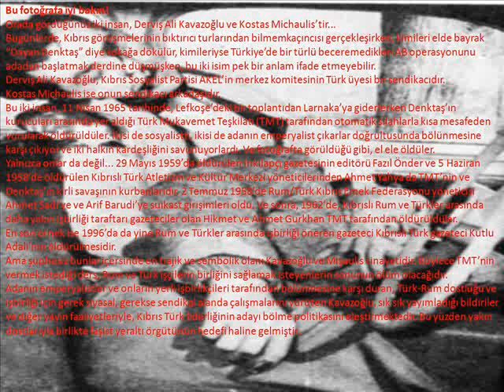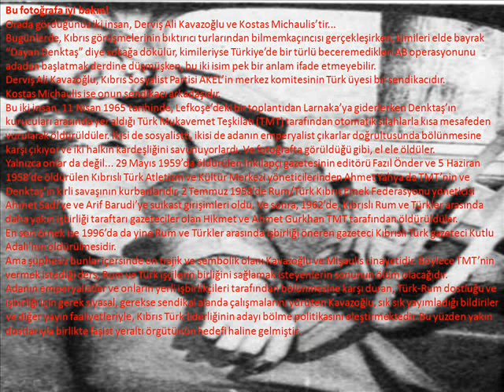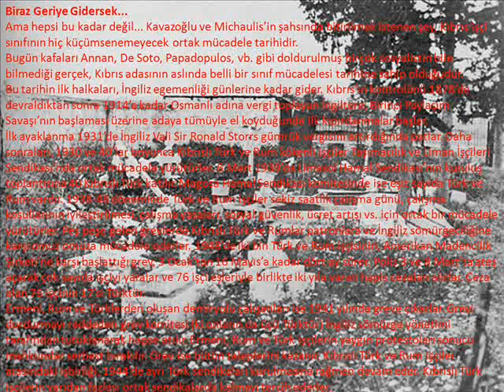Kıbrıs Gerçekleri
Yazıları Okuyamayanlar için
BİRİNCİ RESİM : Bu fotoğrafa iyi bakın!
Orada gördüğünüz iki insan, Derviş Ali Kavazoğlu ve Kostas Michaulis'tir...
Bugünlerde, Kıbrıs görüşmelerinin bıktırıcı turlarından bilmemkaçıncısı gerçekleşirken, kimileri elde bayrak "Dayan Denktaş" diye sokağa dökülür, kimileriyse Türkiye'de bir türlü beceremedikleri AB operasyonunu adadan başlatmak derdine düşmüşken, bu iki isim pek bir anlam ifade etmeyebilir.
Derviş Ali Kavazoğlu, Kıbrıs Sosyalist Partisi AKEL'in merkez komitesinin Türk üyesi bir sendikacıdır.
Kostas Michaulis ise onun sendikacı arkadaşıdır.
Bu iki insan, 11 Nisan 1965 tarihinde, Lefkoşe'deki bir toplantıdan Larnaka'ya giderlerken Denktaş'ın kurucuları arasında yer aldığı Türk Mukavemet Teşkilatı (TMT) tarafından otomatik silahlarla kısa mesafeden vurularak öldürüldüler. İkisi de sosyalistti, ikisi de adanın emperyalist çıkarlar doğrultusunda bölünmesine karşı çıkıyor ve iki halkın kardeşliğini savunuyorlardı. Ve fotoğrafta görüldüğü gibi, el ele öldüler.
Yalnızca onlar da değil... 29 Mayıs 1959'da öldürülen İnkılapçı gazetesinin editörü Fazıl Önder ve 5 Haziran 1958'de öldürülen Kıbrıslı Türk Atletizm ve Kültür Merkezi yöneticilerinden Ahmet Yahya da TMT'nin ve Denktaş'ın kirli savaşının kurbanlarıdır. 2 Temmuz 1958'de Rum/Türk Kıbrıs Emek Federasyonu yöneticisi Ahmet Sadi'ye ve Arif Barudi'ye suikast girişimleri oldu.
Ama şüphesiz bunlar içersinde en trajik ve sembolik olanı Kavazoğlu ve Mişaulis cinayetidir. Böylece TMT'nin vermek istediği ders, Rum ve Türk işçilerin birliğini sağlamak isteyenlerin sonunun ölüm olacağıdır.
Adanın emperyalistler ve onların yerli işbirlikçileri tarafından bölünmesine karşı duran, Türk-Rum dostluğu ve işbirliği için gerek siyasal, gerekse sendikal alanda çalışmalarını yürüten Kavazoğlu, sık sık yayımladığı bildiriler ve diğer yayın faaliyetleriyle, Kıbrıs Türk liderliğinin adayı bölme politikasını eleştirmektedir. Bu yüzden yakın dostlarıyla birlikte faşist yeraltı örgütünün hedefi haline gelmiştir.

İKİNCİ RESİM :Biraz Geriye Gidersek...
Ama hepsi bu kadar değil... Kavazoğlu ve Michaulis'in şahsında bitirilmek istenen şey, Kıbrıs işçi sınıfının hiç küçümsenemeyecek ortak mücadele tarihidir.
Bugün kafaları Annan, De Soto, Papadopulos, vb. gibi doldurulmuş birçok sosyalistin bile bilmediği gerçek, Kıbrıs adasının aslında belli bir sınıf mücadelesi tarihine sahip olduğudur.
Bu tarihin ilk halkaları, İngiliz egemenliği günlerine kadar gider. Kıbrıs'ın kontrolünü 1878'de devraldıktan sonra 1914'e kadar Osmanlı adına vergi toplayan İngiltere, Birinci Paylaşım Savaşı'nın başlaması üzerine adaya tümüyle el koyduğunda ilk kıpırdanmalar başlar.
İlk ayaklanma 1931'de İngiliz Vali Sir Ronald Storrs gümrük vergisini artırdığında patlar. Daha sonraları, 1930 ve 40'lar boyunca Kıbrıslı Türk ve Rum kökenli işçiler Taşımacılık ve Liman İşçileri Sendikası'nda ortak mücadele yürütürler. 6 Mart 1939'da Limasol Hamal Sendikası'nın kuruluş toplantısına 40 Kıbrıslı Türk katılır. Magosa Hamal Sendikası komitesinde ise eşit sayıda Türk ve Rum vardır. 1938-48 döneminde Türk ve Rum işçiler sekiz saatlik çalışma günü, çalışma koşullarının iyileştirilmesi, çalışma yasaları, sosyal güvenlik, ücret artışı vs. için ortak bir mücadele yürütürler. Peş peşe gelen grevlerde Kıbrıslı Türk ve Rumlar patronlara ve İngiliz sömürgeciliğine karşı omuz omuza mücadele ederler. 1948'de iki bin Türk ve Rum işçisinin, Amerikan Madencilik Şirketi'ne karşı başlattığı grev, 3 Ocak'tan 16 Mayıs'a kadar dört ay sürer. Polis 3 ve 8 Mart'ta ateş açarak çok sayıda işçiyi yaralar ve 76 işçi eşleriyle birlikte iki yıla varan hapis cezaları alırlar. Ceza alan 76 işçinin 17'si Türktür.
Ermeni, Rum ve Türklerden oluşan demiryolu çalışanları ise 1941 yılında greve çıkarlar. Grevi durdurmayı reddeden grev komitesi (ki onların da üçü Türktür) İngiliz sömürge yönetimi tarafından tutuklanarak hapse atılır. Ermeni, Rum ve Türk işçilerin yaygın protestoları sonucu mahkumlar serbest bırakılır. Grev ise bütün taleplerini kazanır. Kıbrıslı Türk işçilerin yarıdan fazlası ortak sendikalarda kalmayı tercih ederler.